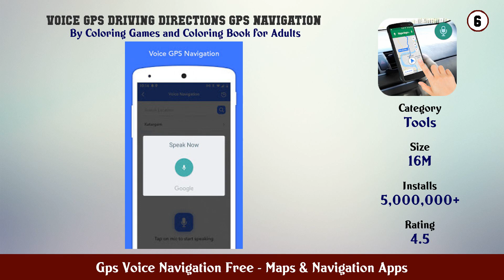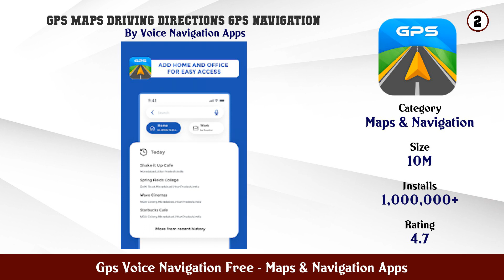Top 10 Gps Voice Navigation Free Android Apps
In this video we have listed Top Gps Voice Navigation Free Android Apps. This video is for information and reference purpose only.